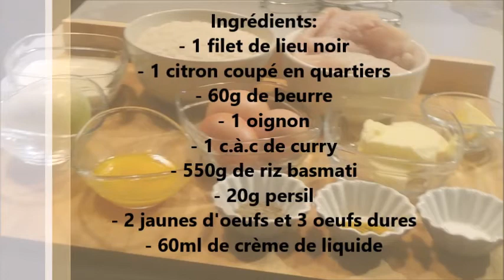Riz au poisson et curry (Kedgeree, plat grec)